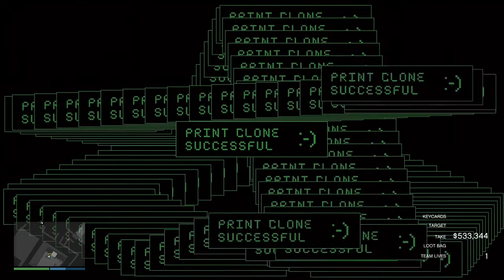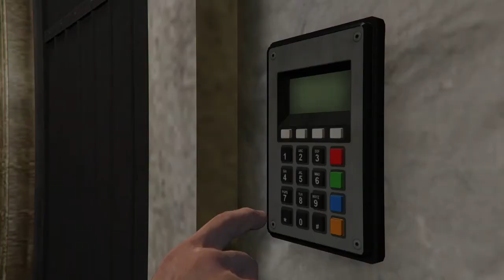GTA ONLINE The cayo perico heist - Pink Diamond Solo $1,833,344 Take - Disguise approach